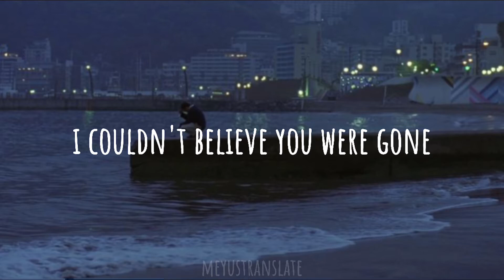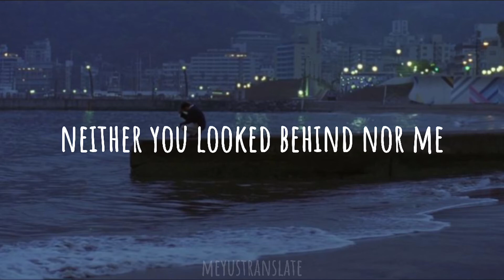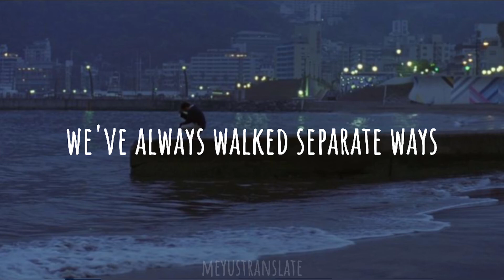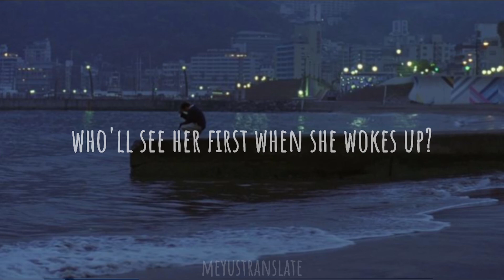maNga - Cevapsız Sorular | English Translation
maNga - Cevapsız Sorular

Lyrics

Birden ay ışığını kesti
Bir de sen çok değiştin
Yaşananlar hiç yaşanmamış gibi
Söylenenler hiç söylenmemiş gibi

Bir de sen karşıma geçtin
Başka biri var, biri var dedin
İnanamadım bittiğine
İnanamadım gittiğine

Ne sen baktın ardına ne ben
Hep ayrı yollarda yürüdük
Sustu bu gece karardı yine ay
Kaldı geriye cevapsız sorular

Uyandığında onu ilk kim görecek
Bıraktığım düşü kim büyütecek

Her sabah kaybolup giden
Bir rüya gibi oldun artık
Geceleri beni bekleyen
Gündüzlerimi zehir eden